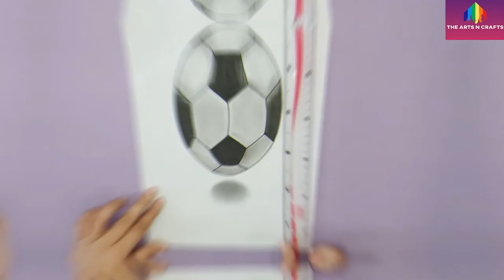3D Floating Soccer Ball | The Arts N Crafts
In this video , I am going to show you how to make 3D Floating Soccer Ball.
Things Used :
White Paper,
Black Marker,
Charcoal Pencil,
Graphite Pencil,
Eraser,
Tisse,
Scissor.

Title : Cartoon - On & On
Artist : NCS: Music without limitations. | artist: @cartoonbaboon